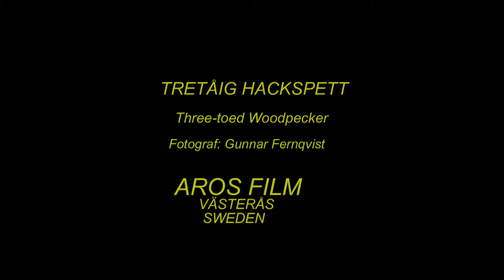TRETÅIG HACKSPETT Three-toedWoodpecker (Picoides tridactylus Klipp - 1530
Tretåig Hackspett. Skyddad Lokal. Mars i Västmanland. (A-2).  Three-toed Woodpecker in Sweden,  AROS FILM Fotograf: Gunnar Fernqvist. Västerås. Sweden.